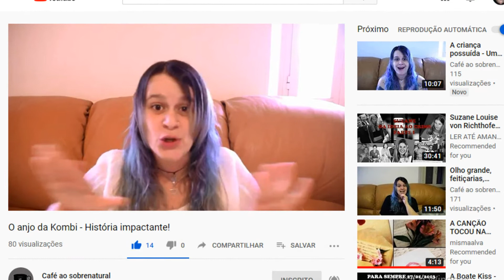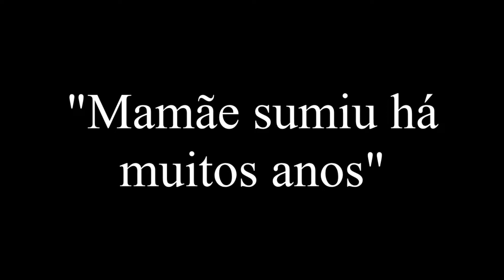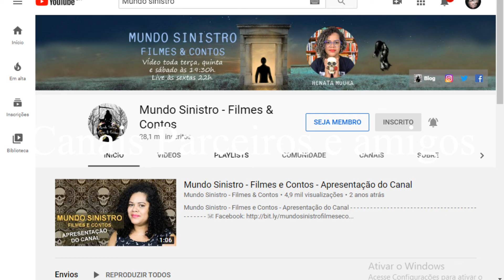142Conto | Minha mãe desapareceu há muitos anos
Ajude o canal, com o Apoia.se